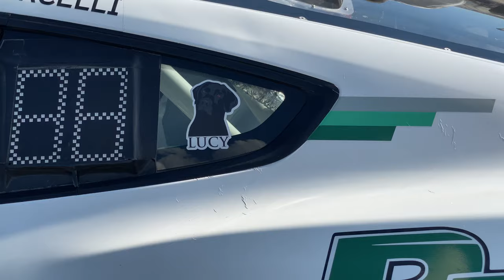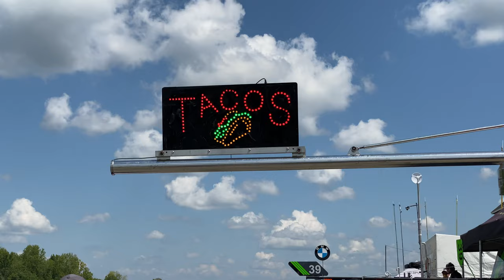What's It Like to Attend an IMSA Race at VIR? | IMSA Virginia International Raceway 2022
This video has been a long time coming, considering the Michelin GT Challenge at Virginia International Raceway happened back in August! But, here it is, a glimpse into what its like to attend an IMSA race weekend at VIR. I hope this video is enough to convince you to make the trip out to VIR next year to see it for yourself!
Live On